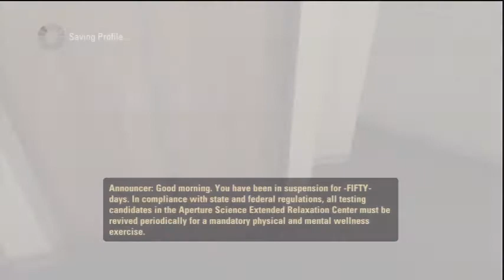Portal 2 Playthrough: Part One: THE BEGINNING!